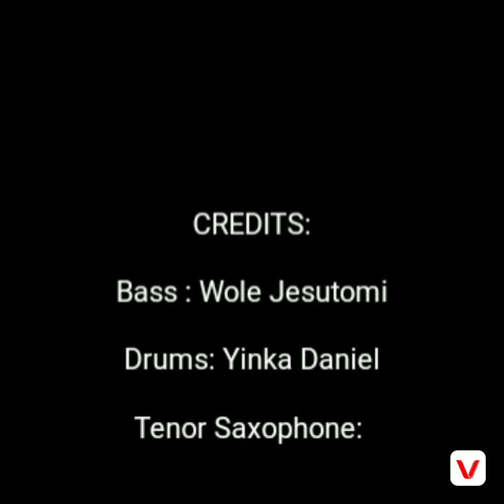“Norwegian Wood” Cover by The Wole Jesutomi Quintet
Wole Jesutomi performs his arrangement of 'Norwegian Wood'.